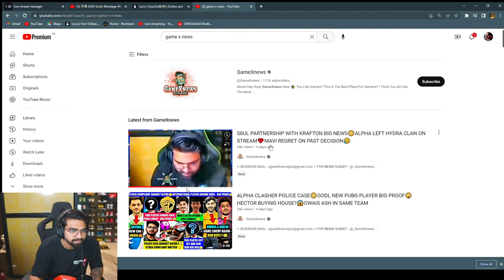OMEGA TROLLING GOBLIN 😹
★ ★ 𝑰𝑴𝑷𝑶𝑹𝑻𝑨𝑵𝑻 ★ ★
𝑯𝒊𝒈𝒉𝒍𝒊𝒈𝒉𝒕 & 𝑵𝒆𝒘𝒔 𝑪𝒉𝒂𝒏𝒏𝒆𝒍𝒔! 𝑰𝒇 𝒚𝒐𝒖 𝒖𝒔𝒆 𝒄𝒐𝒑𝒚𝒓𝒊𝒈𝒉𝒕𝒆𝒅 𝒘𝒐𝒓𝒌 ( 𝒊.𝒆 𝑪𝒐𝒏𝒕𝒆𝒏𝒕 𝒇𝒓𝒐𝒎 𝑷𝒓𝒆𝒗𝒊𝒐𝒖𝒔 𝑺𝒕𝒓𝒆𝒂𝒎𝒔/𝑽𝒊𝒅𝒆𝒐𝒔 𝒐𝒇 𝓞𝓶𝓮𝓰𝓪 / 𝓞𝓶𝓮𝓰𝓪 𝓔𝔁𝓬𝓵𝓾𝓼𝓲𝓿𝓮 ) 𝑾𝒊𝒕𝒉𝒐𝒖𝒕 𝑨𝒑𝒑𝒓𝒐𝒑𝒓𝒊𝒂𝒕𝒆 𝑷𝒆𝒓𝒎𝒊𝒔𝒔𝒊𝒐𝒏, 𝒀𝒐𝒖 𝒎𝒂𝒚 𝒃𝒆 𝑽𝒊𝒐𝒍𝒂𝒕𝒊𝒏𝒈 𝒐𝒓 '𝑰𝒏𝒇𝒓𝒊𝒏𝒈𝒊𝒏𝒈' 𝒕𝒉𝒆 𝑶𝒘𝒏𝒆𝒓'𝒔 𝒓𝒊𝒈𝒉𝒕 𝒕𝒐 𝒉𝒊𝒔 𝒘𝒐𝒓𝒌.